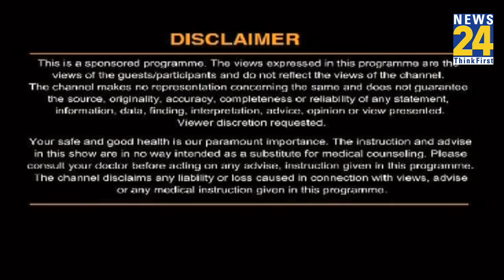Sanjeevani- आयुर्वेद से कैसे होगा अस्थमा का इलाज